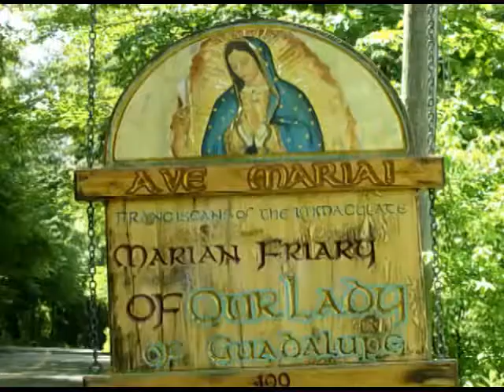Apr 07 - Homily - Fr Dominic: Mary Magdalene's Love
Let us imitate the love of St. Mary Magdalene.
 Ave Maria!
Mass: Tuesday of Easter Week - Wkdy - Form: OF
Readings:
1st: act 2:36-41